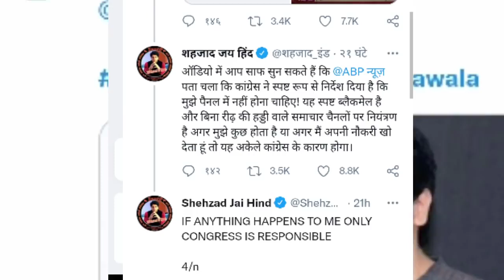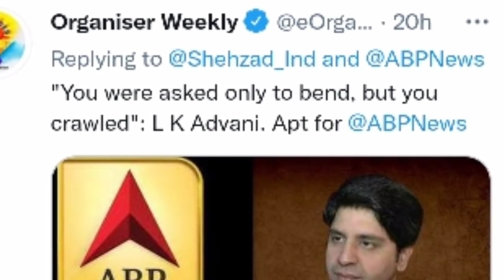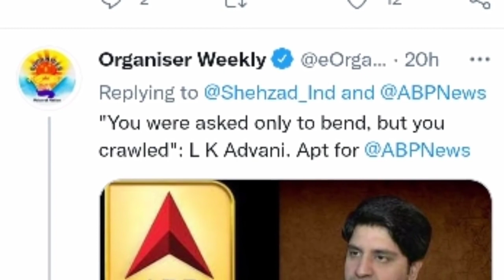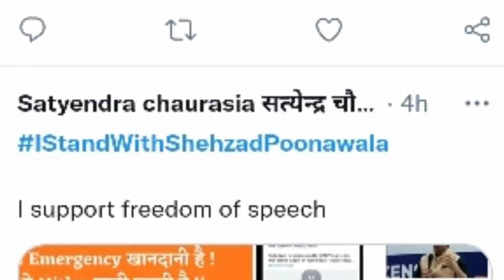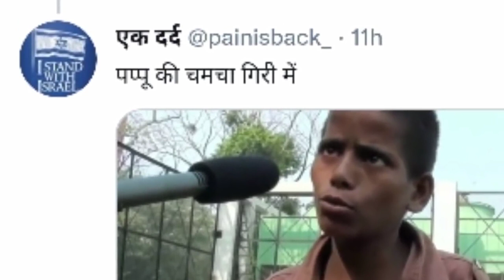शहजाद ने कांग्रेस rahul gandhi का खोला पोल तो एबीपी न्यूज़ ने भगाया Congress shehzad poonawalla